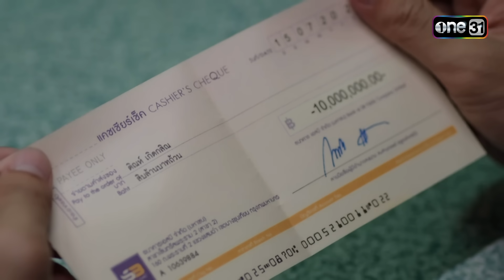ความรักครั้งนี้ จะลงเอยแบบไหน? | Special Laws of Attraction | one31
📌 Lawsofattraction กฎแห่งรักดึงดูด ทุกวันเสาร์ 20:15 น. 📺 ทาง

📍 ห้ามพลาด “Laws of attraction กฎแห่งรักดึงดูด” ดูย้อนหลังฟรี ที่แรกที่ทรูไอดี ทุกวันเสาร์ เวลา 22.15 น.
เรื่องราวระหว่างครูใจสลายผู้สูญเสียหลานสาว และทนายใจหินผู้ผดุงความ(อ)ยุติธรรม ซึ่งเป็นการหวนกลับมาคู่กันอีกครั้งของคู่จิ้นสุดฮอต แจม-รชตะ และ ฟิล์ม-ธนภัทร

ติณห์ (แจม-รชตะ) คุณครูที่สูญเสียหลานสาวจากอุบัติเหตุทางรถยนต์แต่กลับไม่ได้รับแม้แต่คำขอโทษจากผู้กระทำความผิด ติณห์ทำทุกทางเพื่อขอความเป็นธรรมให้กับหลานสาวจนทำให้ได้พบกับ ฌาณ(ฟิล์ม-ธนภัทร) ทนายของคู่กรณีที่มีเล่ห์เหลี่ยมรอบตัว พยายามใช้ทุกวิธีทางเพื่อชัยชนะและผลประโยชน์

งานนี้เมื่อคนหนึ่งต้องการความเป็นธรรม แต่อีกคนมองหาผลประโยชน์จากความ อยุติธรรม มุมมองชีวิตที่แตกต่างกันสุดขั้ว จะดึงดูดให้พวกเขาใกล้ชิดกันได้อย่างไร ติดตามได้ใน “Laws of Attraction กฎแห่งรักดึงดูด”

ใหม่! Redmi Note 12 สี Sunrise Gold พร้อมความจุใหม่
ช้อปที่ Xiaomi Store, ร้านค้าตัวแทนจำหน่าย